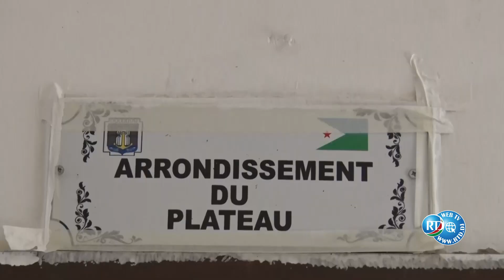CENI : tournée des préfectures et des arrondissements.